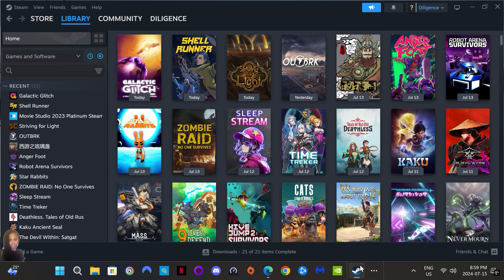Galactic Glitch | NEW - Roguelike with intense physics-driven, souls-lite combat!! @ 2K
Galactic Glitch is a cool new physics-driven roguelike, with a lot of fresh ideas in development. Your ship starts out with a few basic abilities and earns upgrades during the run. Dash is the standard get-out-of-doom-free button if you can time it right, and the main gun comes with both a standard and charged shot. There are a couple dozen different types of primary weapons, with most being relatively cheap to unlock. Even so, while there's a good amount of variety between boomerang shot, double-gun, fire ring, and all the rest, the main mode of attack is throwing things. Galactic Glitch is a unique twin-stick shooter with physics-based combat. Mixing the top-down arena combat of Bubble tanks, the fluid and frantic action of Dead Cells, and a healthy dose of crazy mechanics, the game challenges the idea of what a top-down shooter should be. Use your gravity gun to exploit physics, catching and slingshotting rocks and mines off the walls of the arena. Manipulate enemy rockets and fling them back in their faces, rip parts off enemies to use them as weapons, or even grab and launch enemies into each other. It's challenging for sure, but always feels fair. I recommend it if you are into Roguelikes or top-down shooters!  I look forward to the full release and to seeing what direction the developer goes with this title. Hope you enjoy my video.

Galactic Glitch - Early Access Launched on July 15, 2024!

Galactic Glitch is a roguelike shooter, with Physics! Throw rocks, catch missiles, and rip apart your enemies - then use them as ammo! Craft your own builds from a large array of weapons and powers. Explore the far reaches of this simulated universe, become more powerful, and discover its secrets.